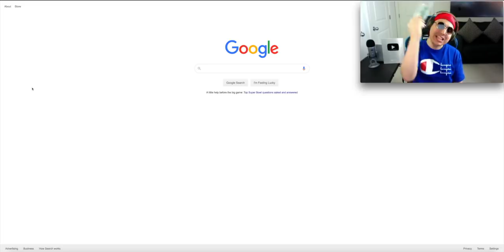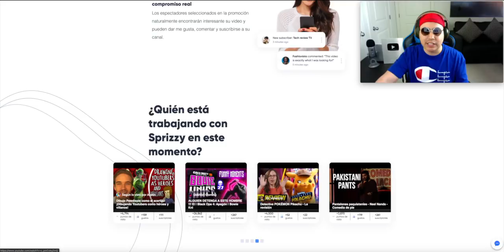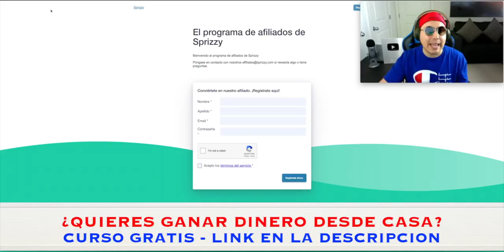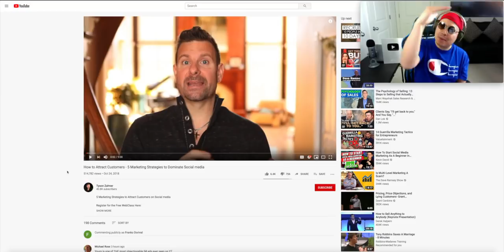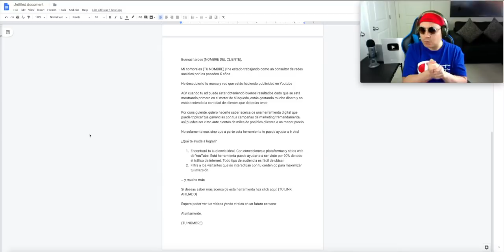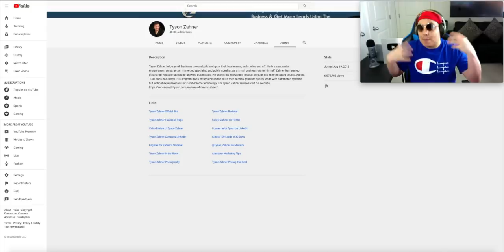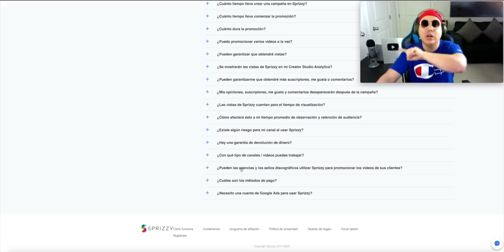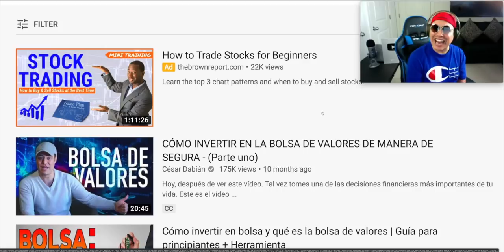Como ganar 100 dolares diarios en YouTube SIN HACER VIDEOS en el 2023 [DINERO FACIL - NUEVO METODO]